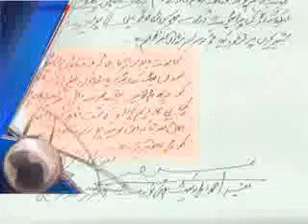Dunya News Headlines 31-03-2012 05:00 AM